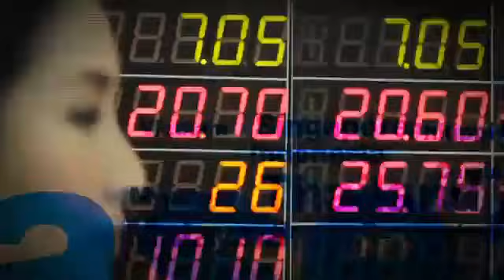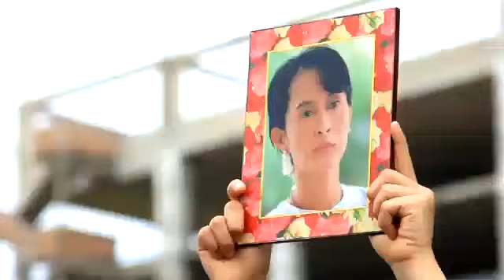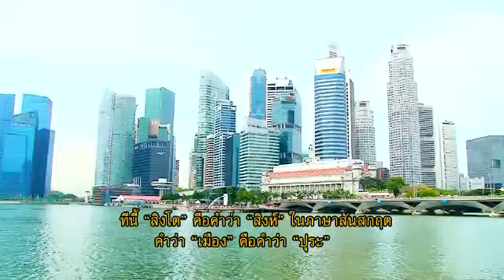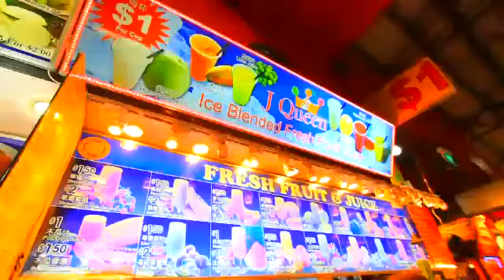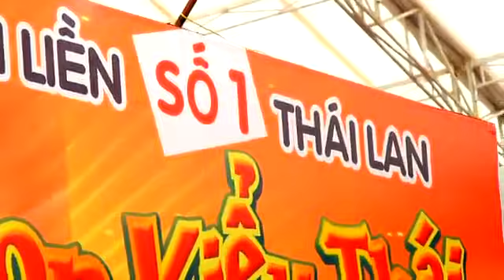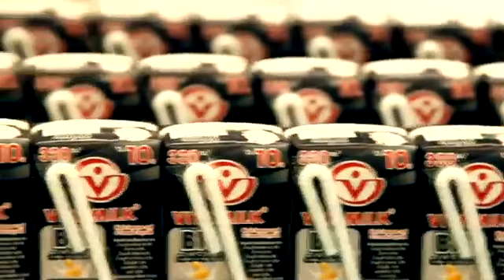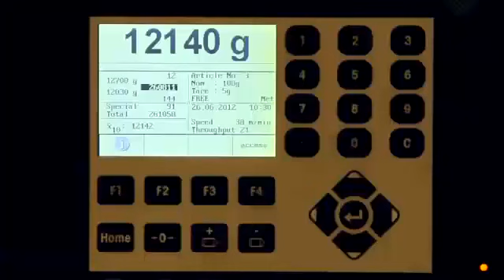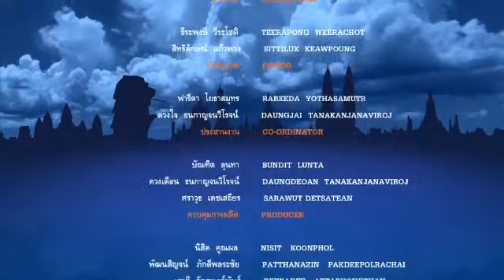ASEAN Beyond 2015 เราเหมือนกัน เราต่างกัน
ติดตามรายการ ASEAN Beyond 2015 ออกอากาศทุกคืนวันศุกร์ทางไทยพีบีเอสเวลา 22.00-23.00 น
ให้เสียงบรรยายโดยเป็นต้น